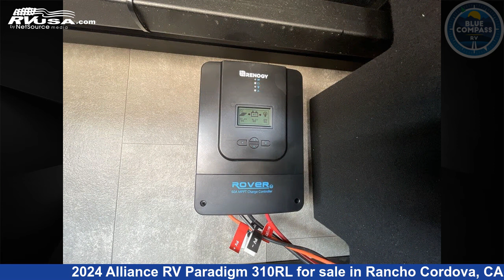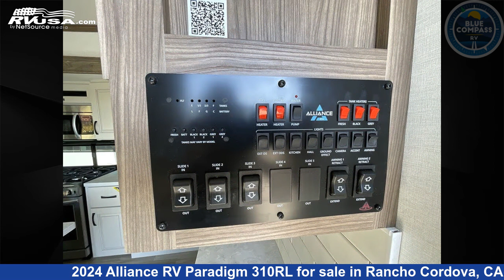Remarkable 2024 Alliance RV Paradigm Fifth Wheel RV For Sale in Rancho Cordova, CA | RVUSA.com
This 2024 Alliance RV Paradigm 310RL is a Fifth Wheel RV. It is located in Rancho Cordova, CA 95742 and is offered for sale by Blue Compass RV Sacramento. This New Alliance RV Is 34' 0" in length and features sleeps 4, Slideout, and 98 gal fresh water capacity. The floorplan layout of this Fifth Wheel features Front Bedroom, Kitchen Island, Rear Living Area.

Blue Compass RV Sacramento is a dealer for brands like: Coachmen, Forest River, K-Z, Keystone, Venture RV and offers the following rv services: Parts/Accessories, Service. They stock rv types such as: Fifth Wheel, Toy Hauler, Travel Trailer. For more information and pricing on this unit, To see all units available for sale by Blue Compass RV Sacramento,